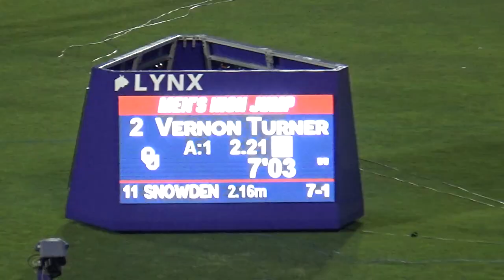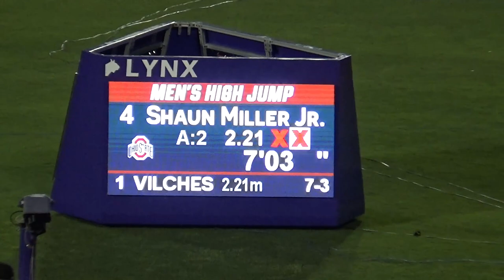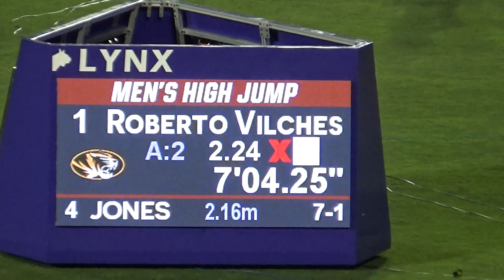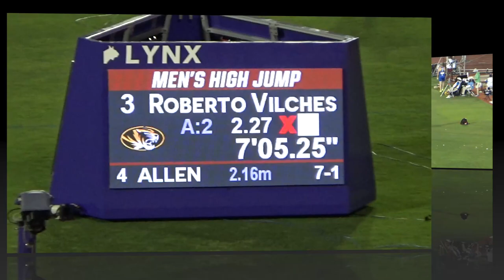MEN'S HIGH JUMP - NCAA CHAMPIONSHIPS 2023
Romaine Beckford and Vernon Turner tied for 1st at 7-5 1/4